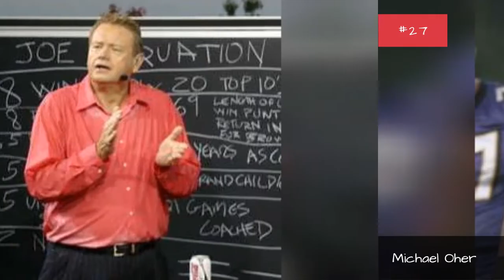Famous People From Memphis 💚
List of famous people from Memphis, including photos when available. The people below are listed by their popularity, so the most recognizable names are at the top of the list. Some of the people below are celebrities born in Memphis, while others are simply notable locals. If you're from Memphis you might already know that these prominent figures are also from your hometown, but some of the names below may really surprise you. This list includes people who were born and raised in Memphis, as well as those who were born there but moved away at a young age.List features people like Jeff Pope, Reggie Jones, and many moreIf you want to answer the questions, "Which famous people are from Memphis?" or "Which celebrities were born in Memphis?" then this list is a great resource for you.Photo: Freebase/Public domain...more
0:00 - Intro
0:00:08 - Booker T. Jones
0:00:37 - Allison Wolfe
0:00:47 - Kevin Thorn
0:00:54 - Jerry Minor
0:01:07 - Nathan Bedford Forrest III
0:01:19 - Darryl Worley
0:01:46 - Donald \"Duck\" Dunn
0:01:59 - William Sanderson
0:02:20 - Derrick Byars
0:02:31 - Vada Pinson
0:02:59 - Al Jackson, Jr.
0:03:10 - Clare Grant
0:03:23 - Lane Smith
0:03:34 - Steve Cohen
0:03:51 - Johnny Ace
0:04:04 - Lorenzen Wright
0:04:15 - Alex Chilton
0:04:25 - Herman Cain
0:04:54 - Jerry Lawler
0:05:03 - Alan Lightman
0:05:13 - Tim McCarver
0:05:22 - Dixie Carter
0:05:31 - Memphis Slim
0:05:40 - Michael Oher
0:05:49 - Woody Paige
0:06:02 - Missi Pyle
0:06:13 - Priscilla Presley
0:06:45 - Frederick W. Smith
0:06:59 - Andrew VanWyngarden
0:07:10 - Harold Ford, Jr.
0:07:22 - Penny Hardaway
0:07:52 - The Honky Tonk Man
0:08:18 - George Hamilton
0:08:44 - Arthur Lee
0:08:55 - Juicy J
0:09:19 - Lisa Marie Presley
0:09:41 - Shannen Doherty
0:10:07 - Michael Jeter
0:10:31 - Chris Parnell
0:10:58 - Lucy Hale
0:11:23 - Leslie Jones
0:11:33 - Ric Flair
0:11:42 - Cybill Shepherd
0:11:52 - Isaac Hayes
0:12:02 - Ginnifer Goodwin
0:12:11 - Chris Hardwick
0:12:21 - Morgan Freeman
0:12:30 - Aretha Franklin
0:12:40 - Kathy Bates
0:12:50 - Justin Timberlake